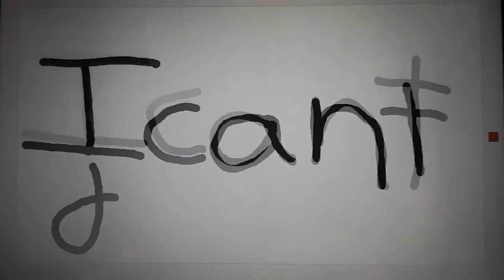February 9, 2021